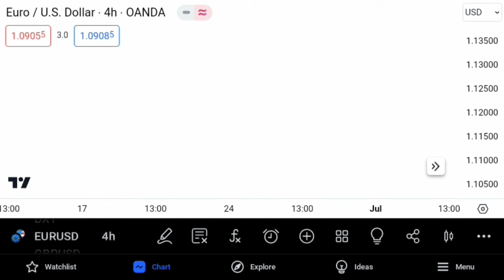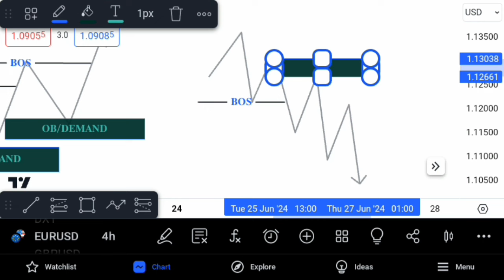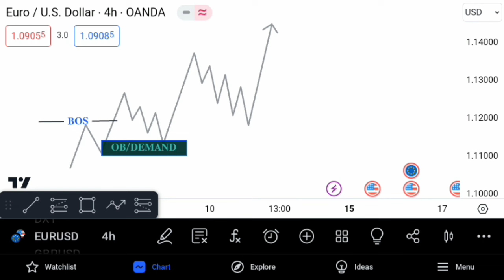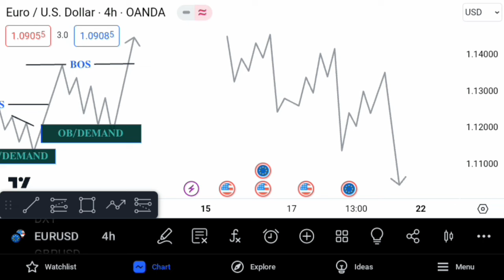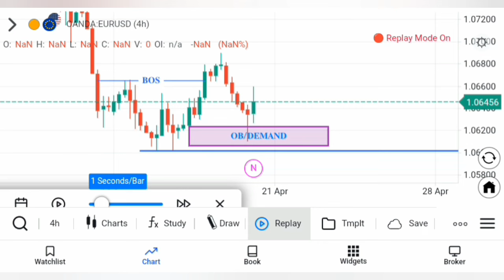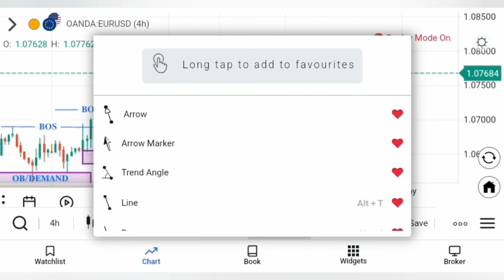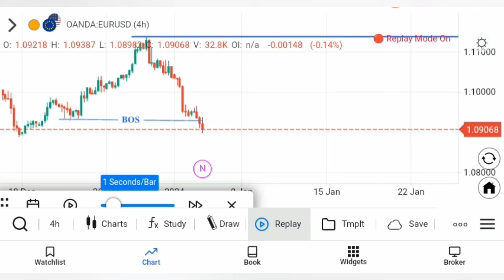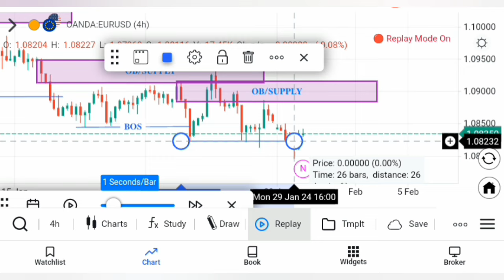LESSON 1 SUPPLY AND DEMAND//SMART MONEY CONCEPT STRATEGY forex trading murwanda sbfxtrader smc🤑